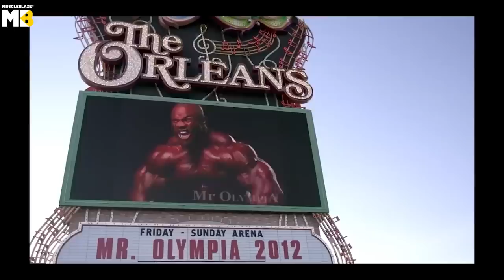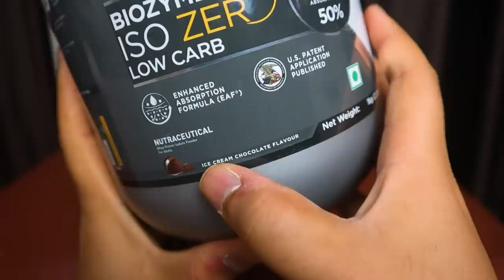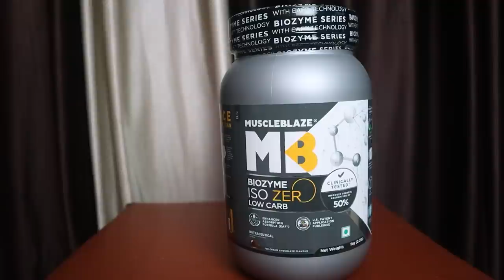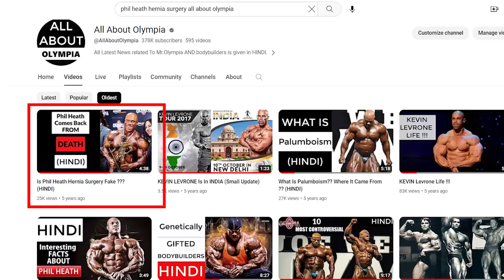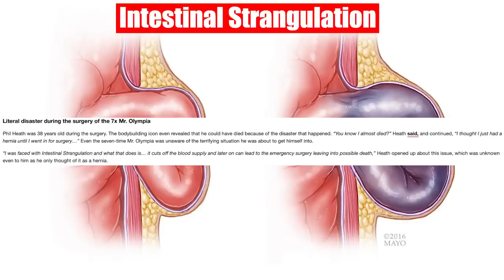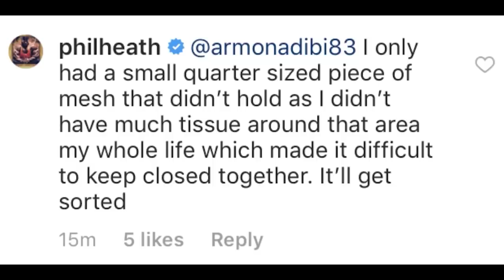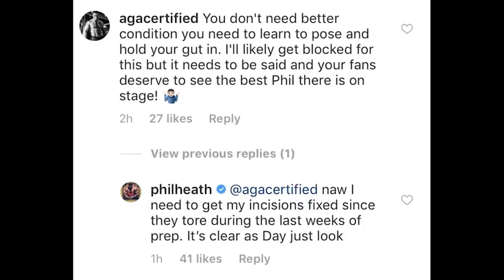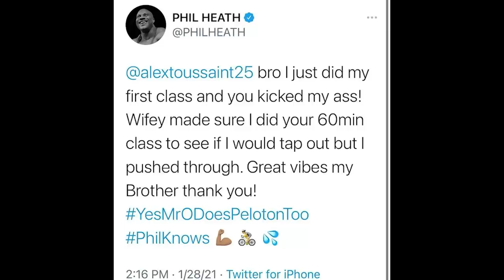PHIL HEATH - A HERO OR VILLIAN ?